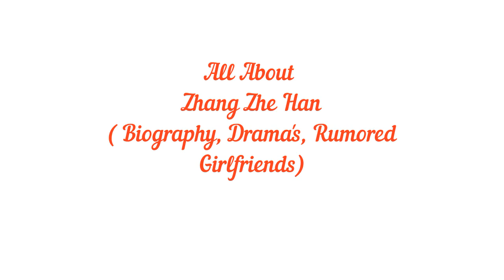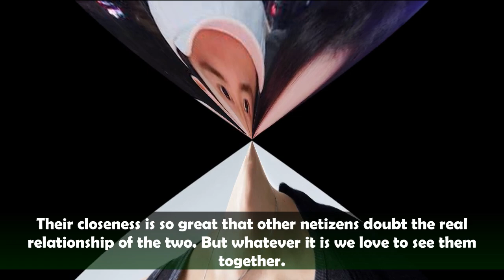💞💥 All About Zhang Zhe Han ll Interesting Facts About Zhang Zhe Han ll Rumored Girlfriends ll 💞💥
Zhang Zhe Han is one of the Top Chinese Actors today, want  to know more about him watch until the end of my video. What do you love about him the most? Please share your thoughts.

For those who love Chinese and Lakorn drama Please continue to support me and my channel. I'll promise to bring you the Hottest and the Latest Drama updates.